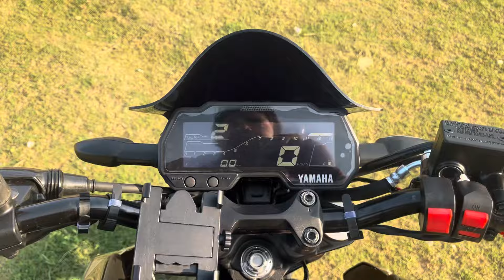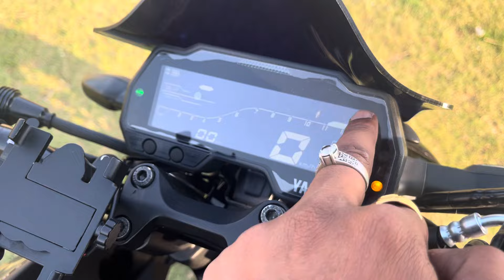ब्लैक पैंथर बोला जाता है Yamaha MT 15V2 2024 Top Model Full Knowledge And amezing look Guy’s_#viral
Do Like ✅

Do Share✅

Hello Bhailog,